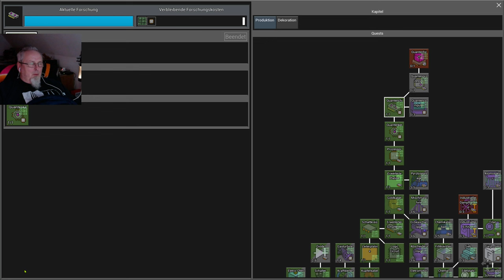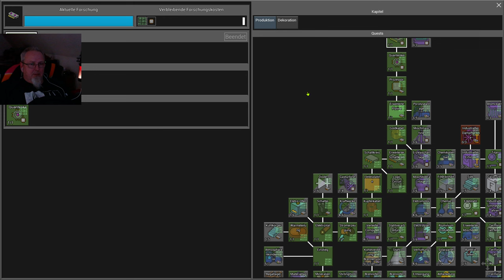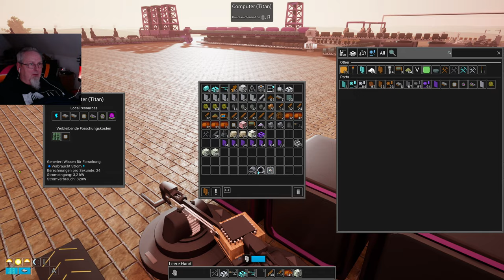Evospace #34 - Quantenchips for Runaways